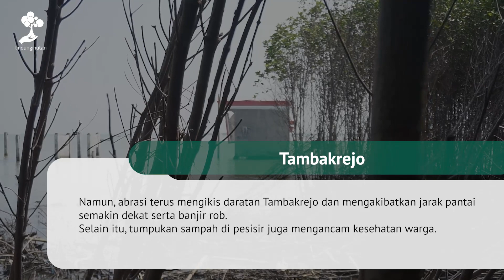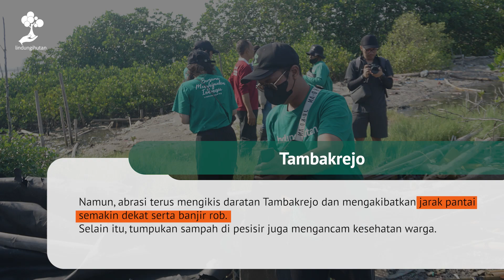Alt Perfumery & Space by Alt Tanam 1000+ Mangrove untuk Menghijaukan Kembali Tambakrejo, Semarang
Alt Perfumery & Space by Alt merupakan local brand yang bergerak di industri fragrance, dan sudah memiliki beberapa stockist di Singapore dan Malaysia yang saat ini memiliki dua brand, yaitu Alt Perfumery (untuk perfume) dan juga Space by Alt (home fragrance).

Melalui skema CollaboraTree dan donasi pohon dari berbagai pihak, 1.021 bibit Mangrove Rhizophora telah ditanam di pesisir Tambakrejo, Kota Semarang, Jawa Tengah pada 18 Mei 2023 lalu.